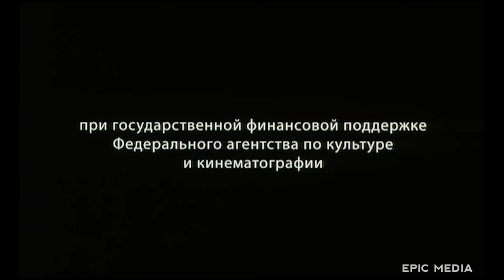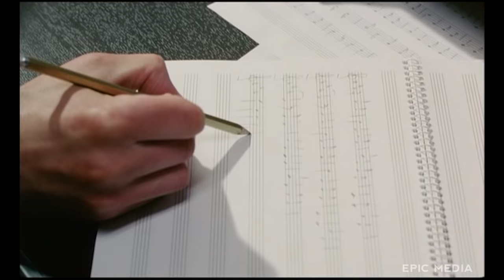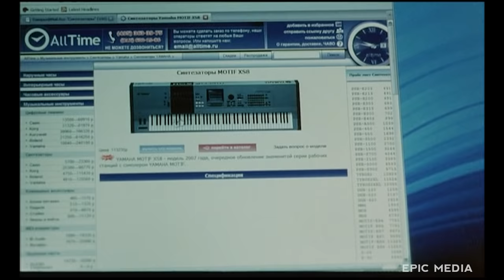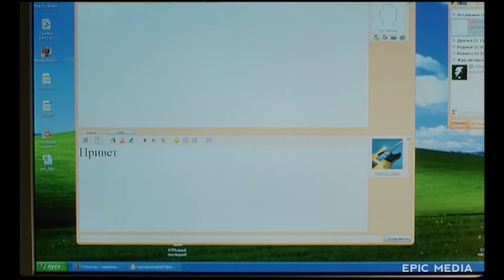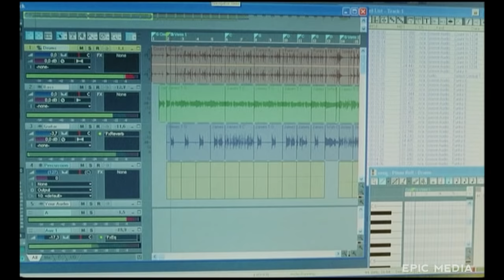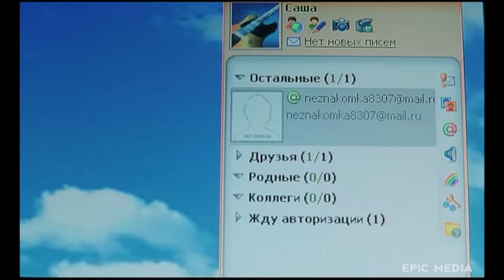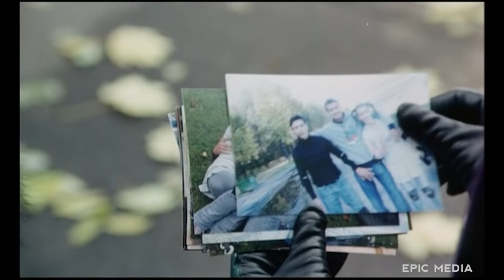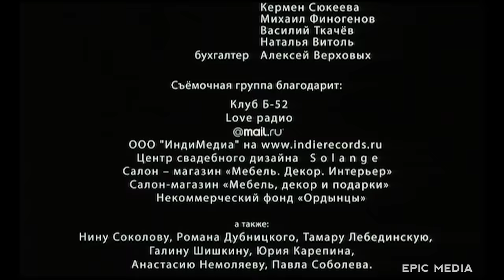ЛЮБОВЬ.RU / Фильм. Мелодрама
Комедийная мелодрама ЛЮБОВЬ. RU смотреть фильм

У главного героя фильма, Саши, есть все для того чтобы чувствовать себя успешным: красивая подруга (Соня), хорошие друзья, он учится в престижном университете. Кроме того, Саша талантлив - он пишет музыку. В поисках стихов для своей музыки Саша заходит в Интернет на сайт поэтов-любителей и знакомится там с девушкой. Виртуальный диалог настолько захватываетм героя, что он настаивает на встрече с собеседницей. Свидание с девушкой оказывается испытанием для Саши и меняет его представления о взаимоотношениях людей.

В ролях:
Павел Прилучный, Марк Богатырёв, Алексей Анищенко, Людмила Свитова, Пётр Кислов, Надя Славецкая
Режиссер: Марина Сулейманова